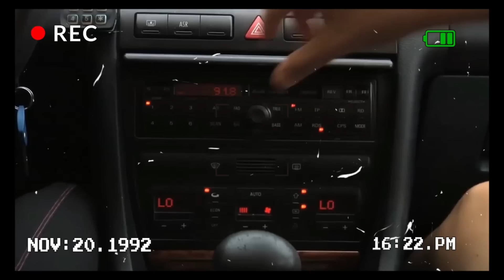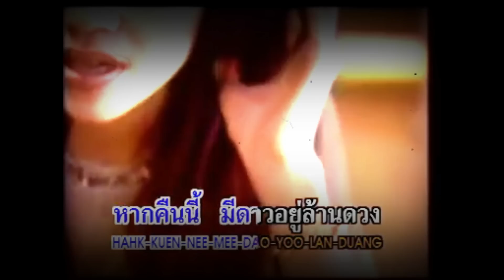สปอยกะหมา LOSOciety โฮ่งๆ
อัลบั้มระดับตำนานของ สยาม ประเทศ
00:00 สปอยกะหมา LOSOciety
01:01  คุณเธอ
02:39 I Wanna Love You
04:31 อยากบอกว่าเสียใจ
05:31 ฉันหรือเธอที่เปลี่ยนไป ver.Acustic
06:05 ฉันหรือเธอที่เปลี่ยนไป
06:39 อยากลอง
07:53 ไม่ต้องห่วงฉัน ver.โดด
08:27 ไม่ต้องห่วงฉัน
09:37 คุณหรือใคร
10:52 ดาว
12:34 เราและนาย
14:16 ขับรถให้ตามกฎ
15:44 คน(2)
17:05 ไม่ตายหรอกเธอ
19:06 อัลบั้มนี้ กี่โฮ่ง?

*** สปอยอัลบั้ม สปอยเพลง มิได้มีเจตนาร้าย
เพราะรักเราจึงหยิบอัลบั้มดีๆเพลงดีๆ❤️
มาแบ่งปันกัน โฮ่งๆ